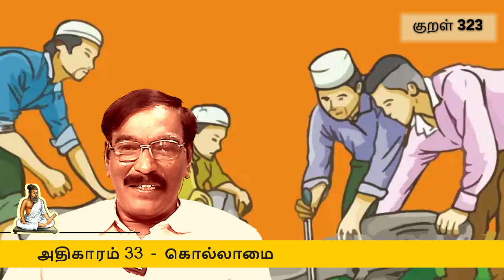திருக்குறள் 323 | கொல்லாமை | Thirukkural 323 | அதிகாரம் 33 | Rajakavi Bala | kural 323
In this Video, Raaja Kavi Bala Gives an explanation about Thirukkural. kural number 323 | அதிகாரம் 33 | kural | Athigaaram 33 | Chapter 33
ராஜகவி பாலா
குறள் 323:
ஒன்றாக நல்லது கொல்லாமை மற்றதன் பின்சாரப் பொய்யாமை நன்று